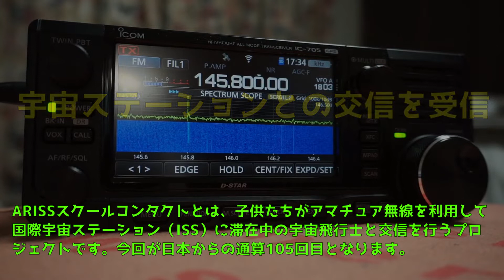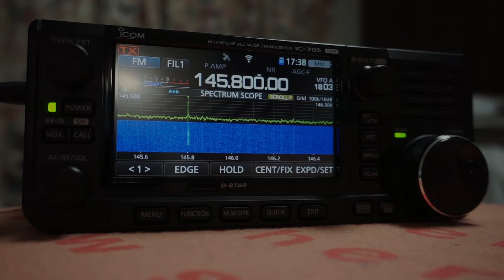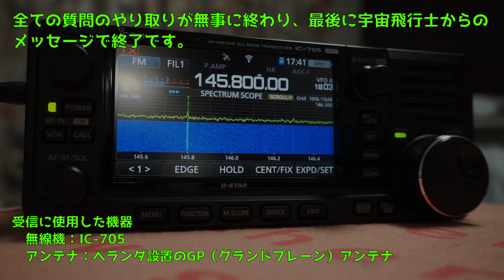宇宙ステーション（ISS）とのスクールコンタクト交信を受信（2021/12/09）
アマチュア無線を利用した宇宙ステーションとの交信を受信した様子です。スクールコンタクトはアマチュア無線を利用して子供たちが宇宙ステーションとの交信ができる仕組み。世界中の子供たちが参加していて、日本からも毎年数回実施しています。日本からの交信は今回で105回目となります。